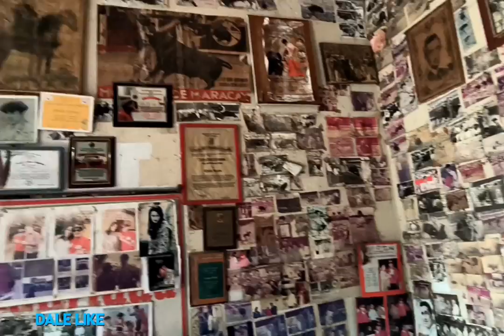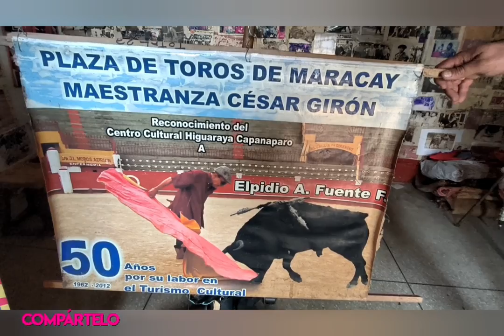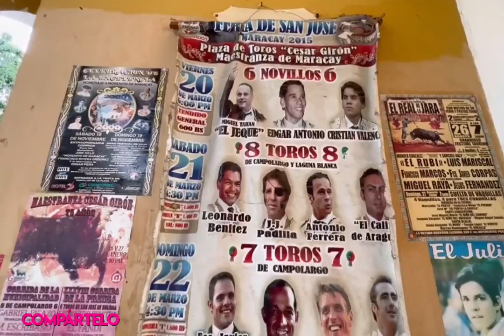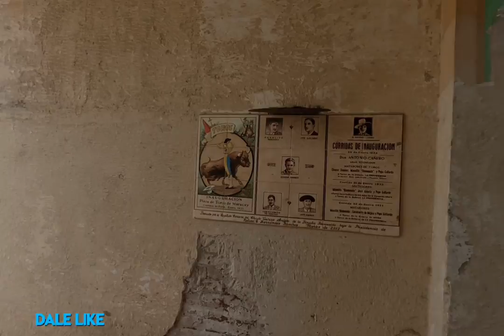Plaza de Toros Maestranza Cesar Girón Maracay Estado Aragua Venezuela 2023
Seguimos nuestro recorrido por la bella ciudad de Maracay Estado Aragua Venezuela y hoy les mostrare y hablaré de la Plaza de Toros Maestranza Cesar Girón ubicado en el sector Calicanto de Maracay Estado Aragua Venezuela este lugar actualmente es considerado Monumento Histórico Nacional desde el 15 de abril de 1994.

Facebook: Alexis Daniel León Fioretti